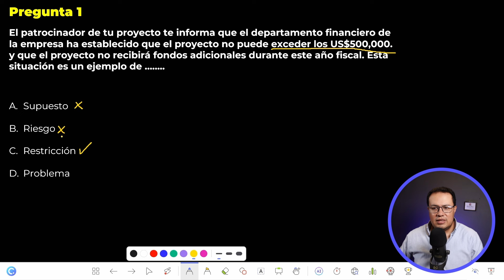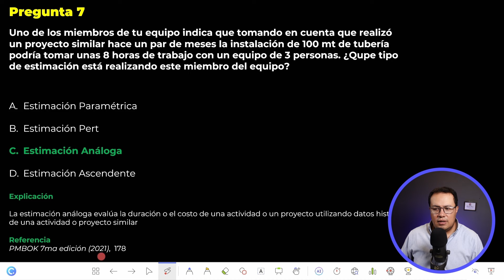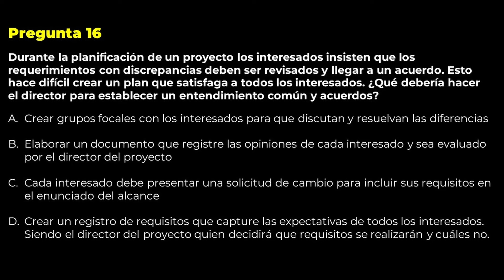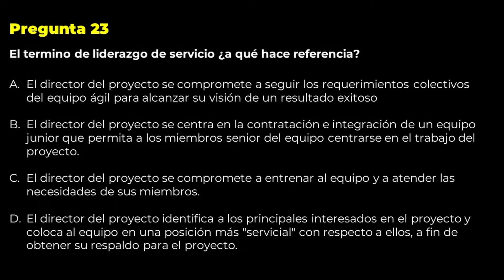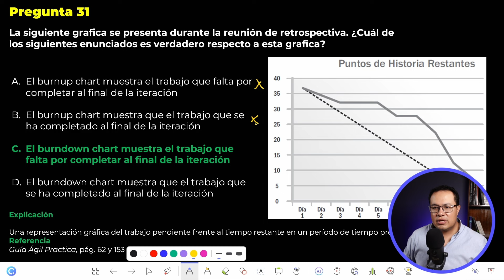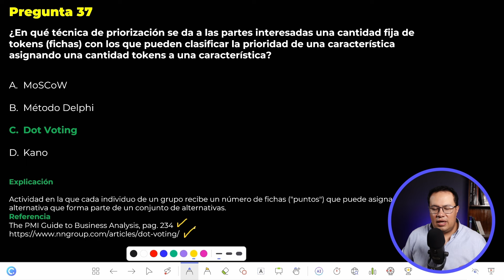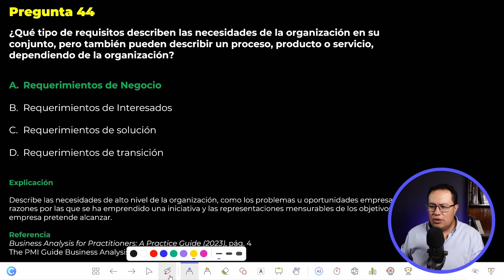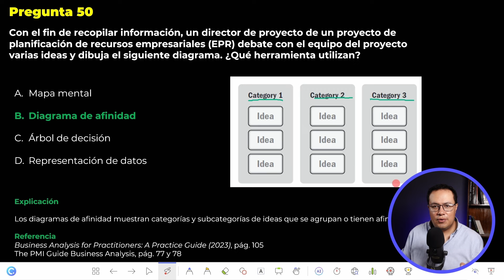Examen CAPM®: 50 Preguntas de Práctica Explicadas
➡️ Simulador examen CAPM

En este video analizaremos 50 preguntas tipo examen de certificación CAPM, de forma que practiques y puedas repasar.

CURSOS Y SIMULADOR Examen PMP ®
➡️ Preparación para el Examen PMP ®

Atte.
Marco Calle R